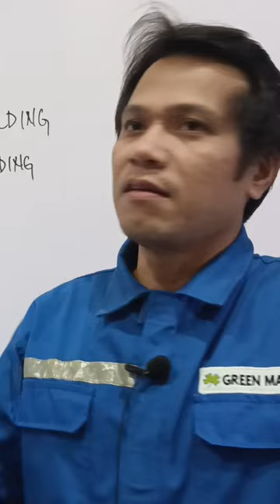pressure welding vs fusion welding